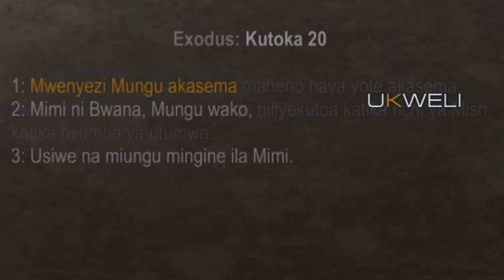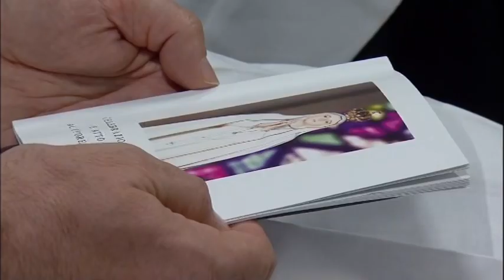Ustadh Adam - Mimi ndie bwana